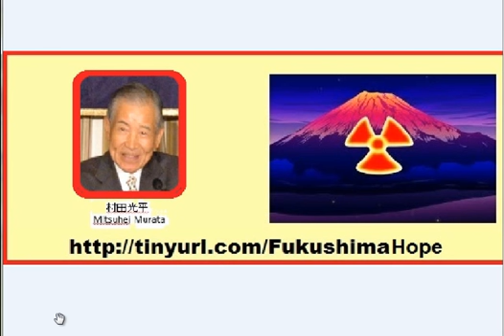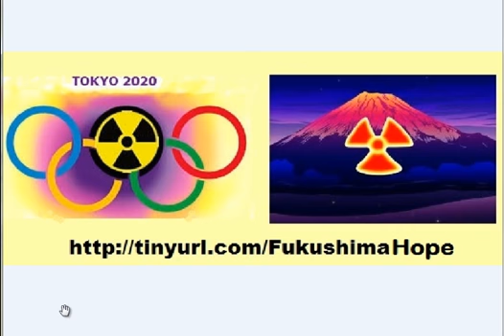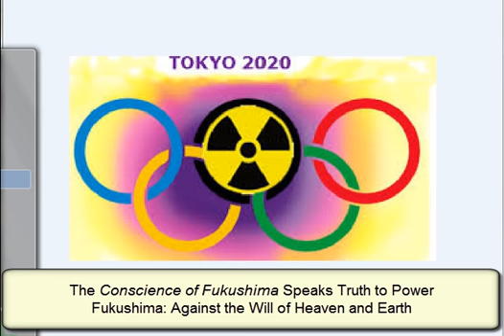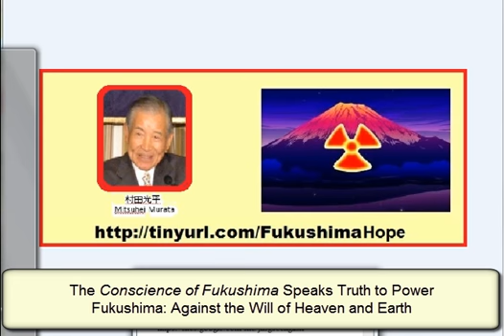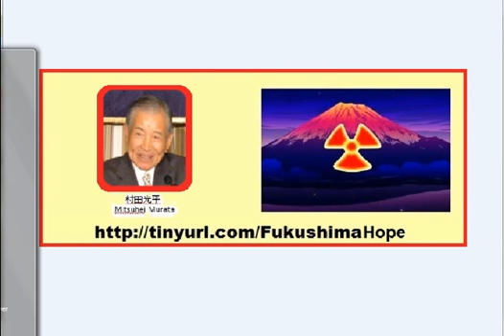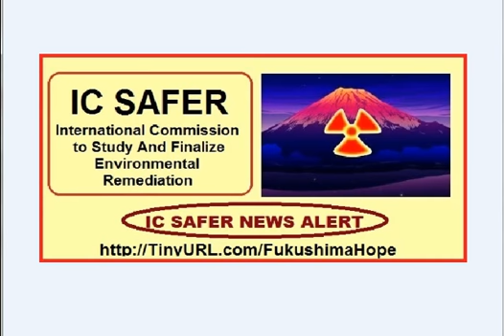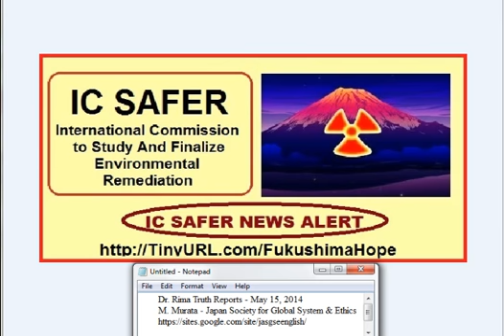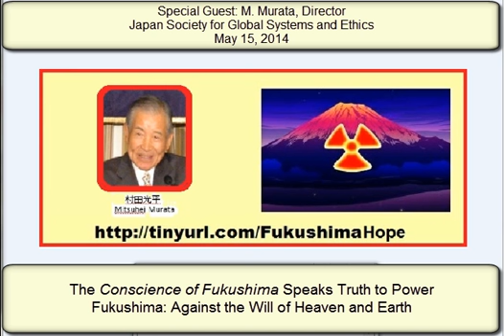Fukushima: Against the Will of Heaven and Earth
Former Japan Ambassador M. Murata, Director of the Japan Institute for Global Systems and Ethics, speaks truth about Fukushima